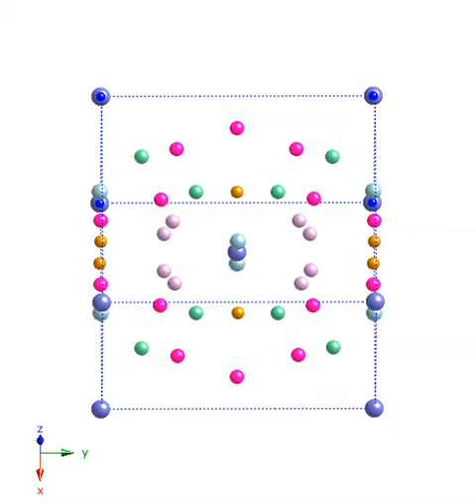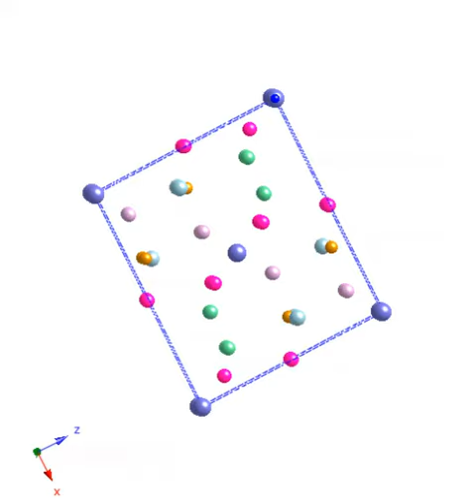Crystal structure of beta-plutonium